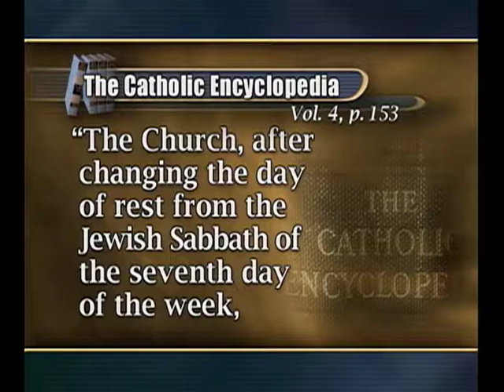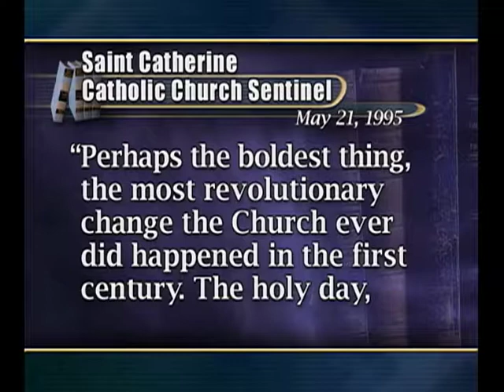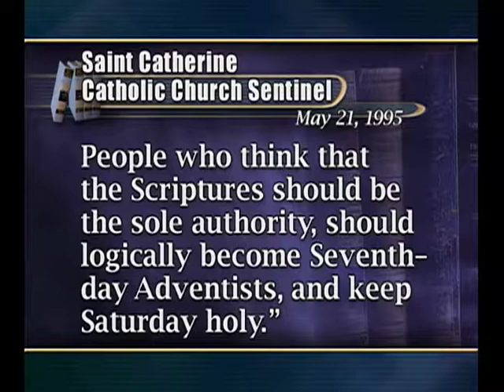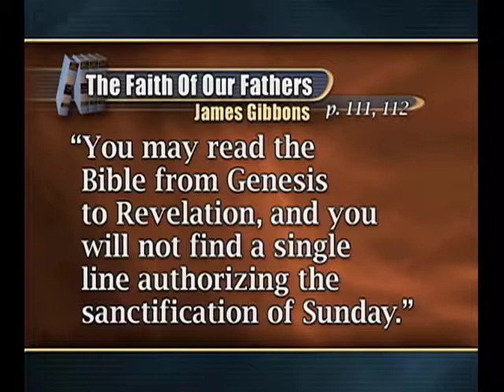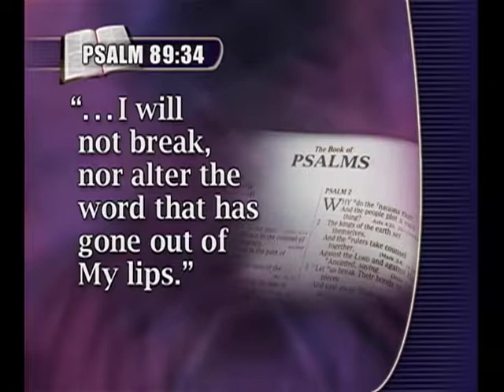The Antichrist, Tribulation and Deliverance - Left Behind – Fact or Fiction #4 - Pastor Mark Finley